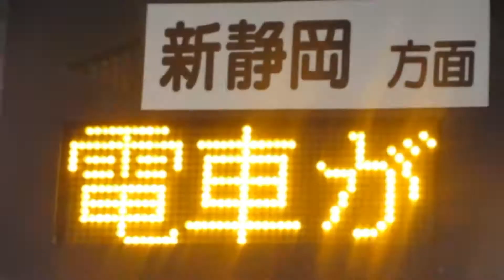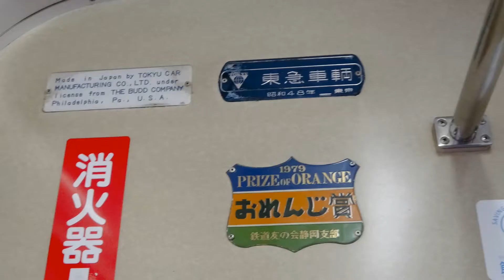【静岡鉄道】静岡清水線PV ～BROWN～